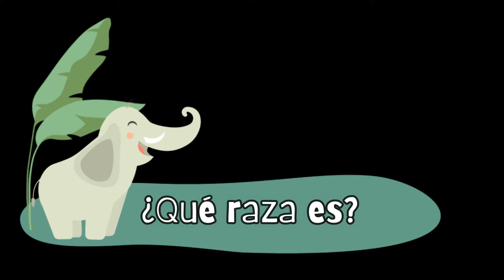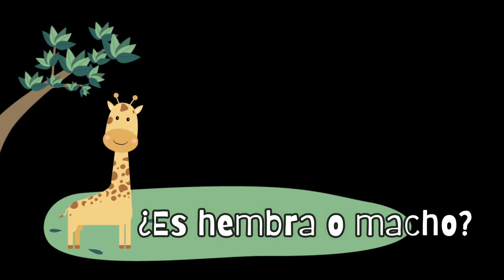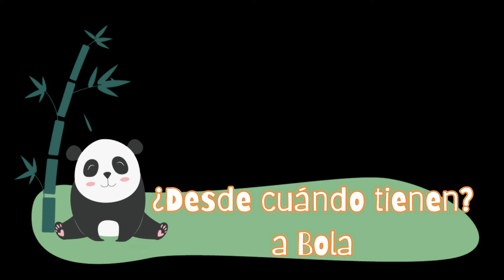Respondiendo PREGUNTAS acerca de 🐇 NUESTRA MASCOTA | CONEJITO ENANO | ORI y GABO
ORI y GABO Responden algunas de las preguntas que les han hecho, acerca de su conejito Bola de Nieve

Recuerda que ya puedes seguirlos en Instagram!!
Búscalos como @ORIyGABO

También lo puedes seguir en Instagram: @SnowballCopito